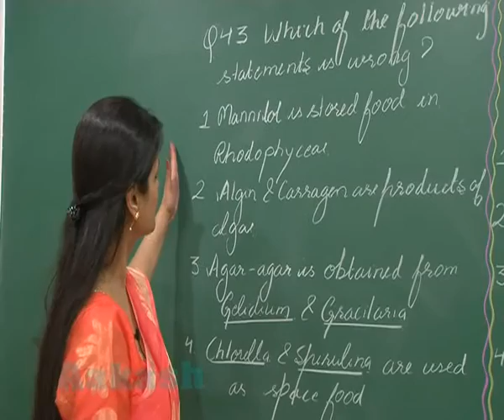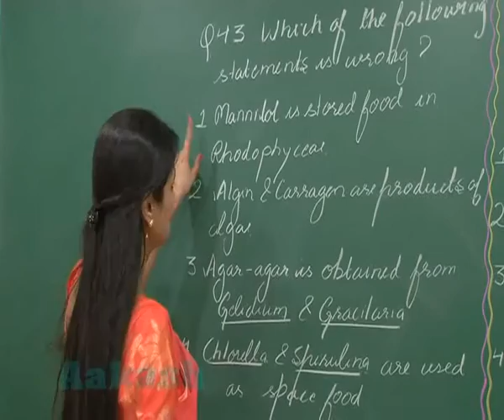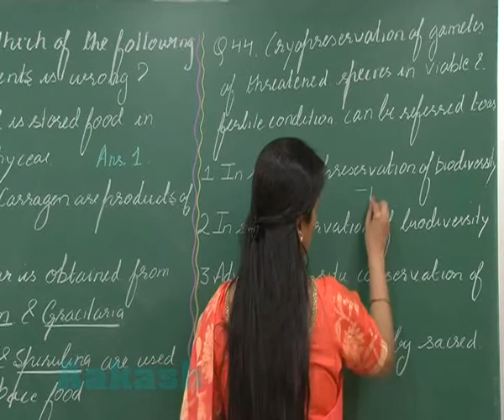AIPMT 2015 Solution-Biology Video Q. 43-44 Aakash Institute